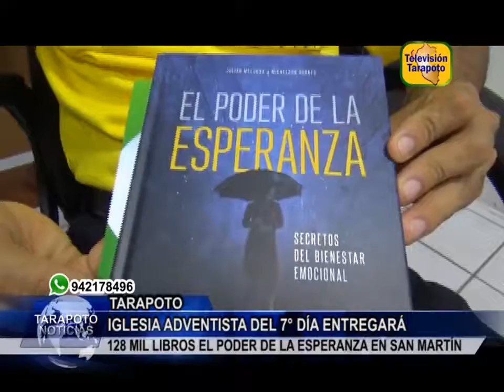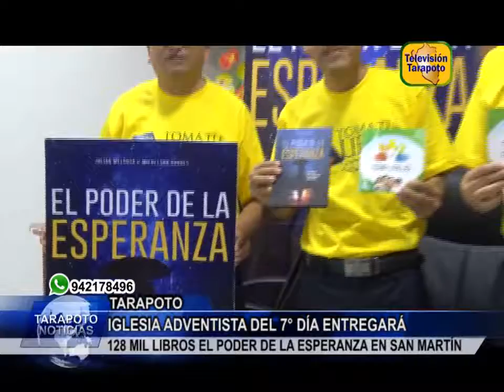TARAPOTO NOTICIAS: IGLESIA ADVENTISTA DEL 7° DÍA ENTREGARÁ 128 MIL LIBROS EL PODER D